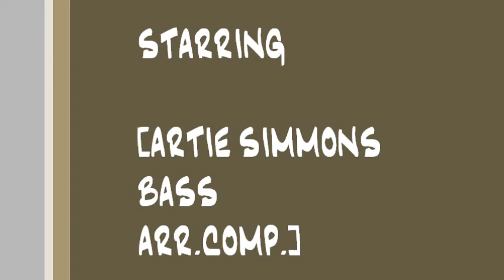FALLOUT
ARTIE SIMMONS
BASS
ARR.COMP.